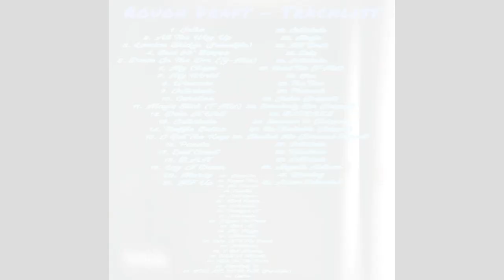Lil Kim Handles Messy Interviewer Like A G!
Have a Question For Ya Boi??? Hit my ask.fm